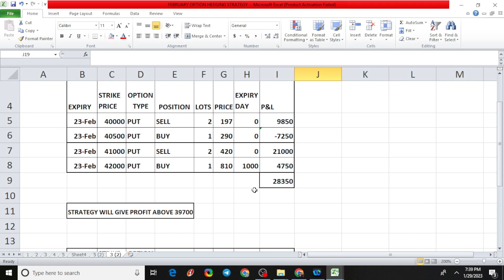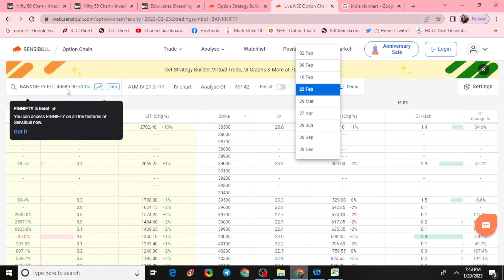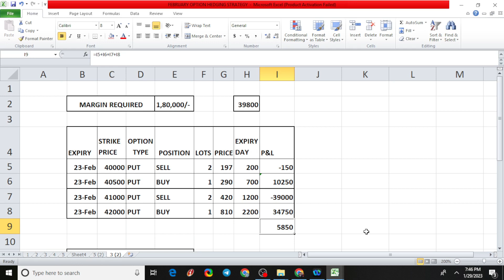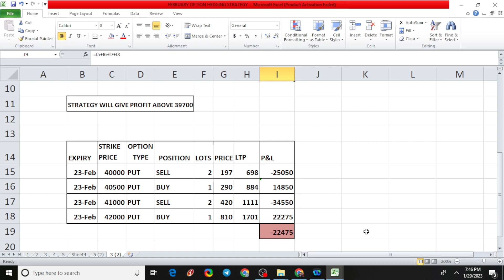February Banknifty Option hedging strategy update| basic option hedging strategy for beginner